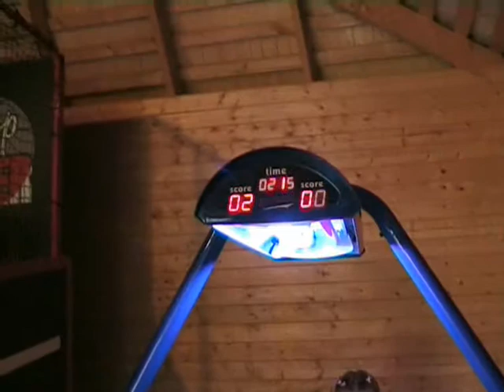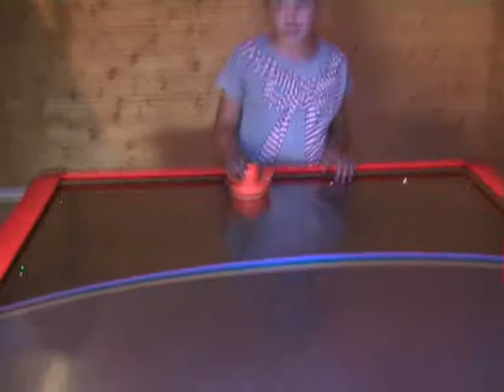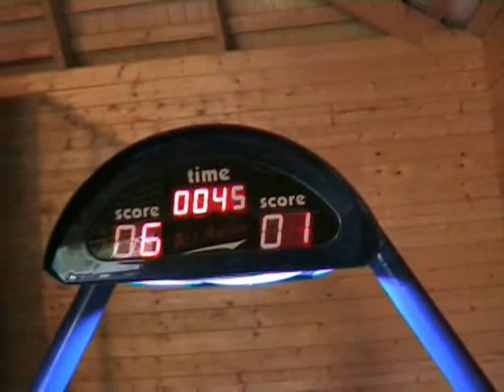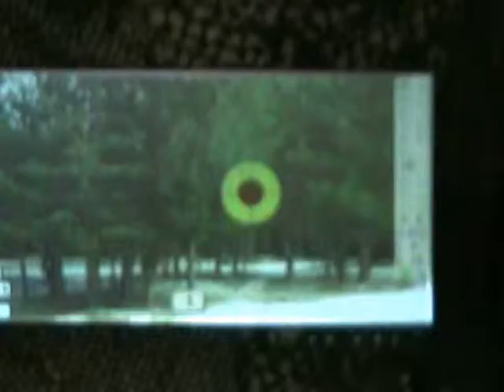Один день из жизни нашей Анечки.ч 3.